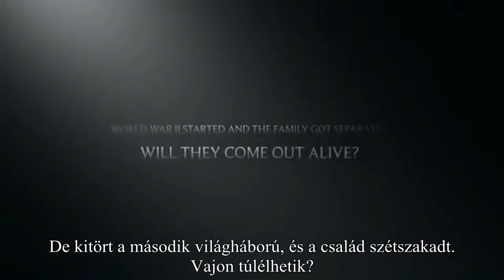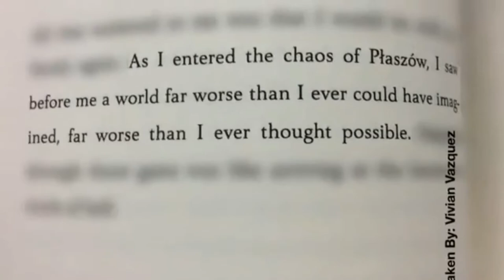Leon Leyson - A lehetetlen valóra vált – Egy fiú Schindler listáján